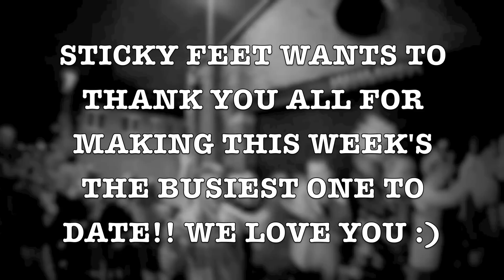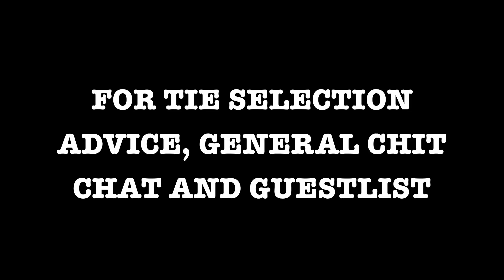Sticky Feet Fridays @ The Warehouse 20/01/12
Sticky Feet every Friday at The Warehouse, Leeds